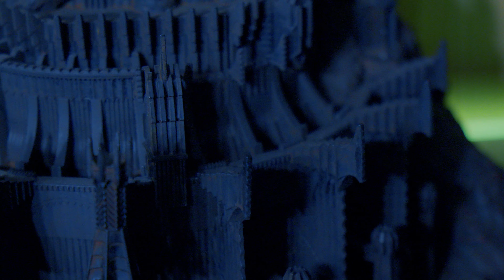CASCO SAURON PURE ARTS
En este video realizamos UNBOXING del casco de SAURON en tamaño real del estudio PURE ARTS. Un casco con un moldeado y semejanza fiel al real de las películas. Imprescindible para todo amante de El señor de los anillos.
Espero que os guste la figura.
GRACIAS COMPYS
Esta vez traemos desde el fabricante Pure Arts una pieza verdaderamente impresionante limitada a 7000 unidades. Se trata de una réplica a escala real del casco del poderoso Sauron, que aparecen en la apasionante historia de J. R. R. Tolkien, El Señor de los Anillos.

MAS RESINAS ALUCINANTES:🔥🔥🔥